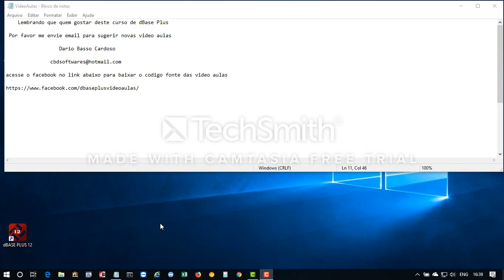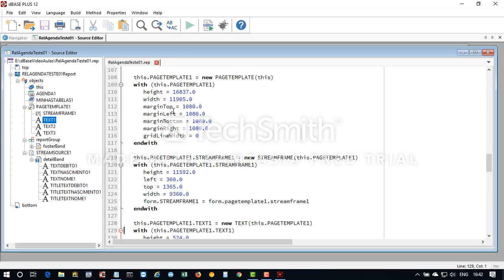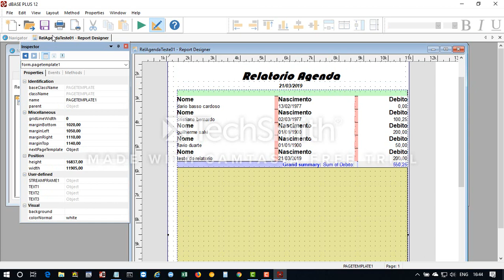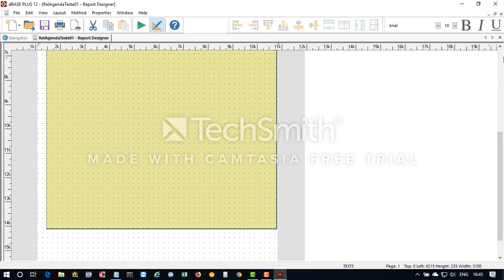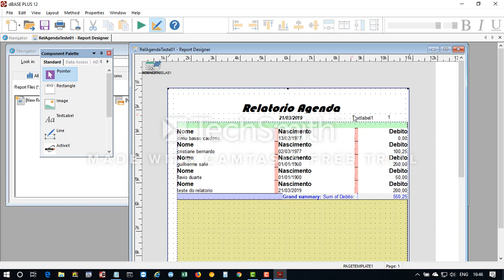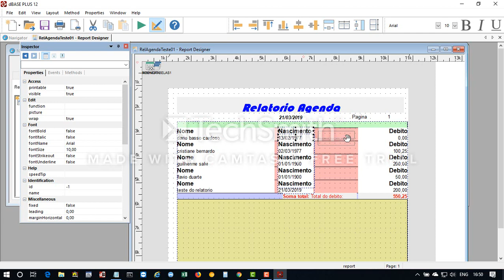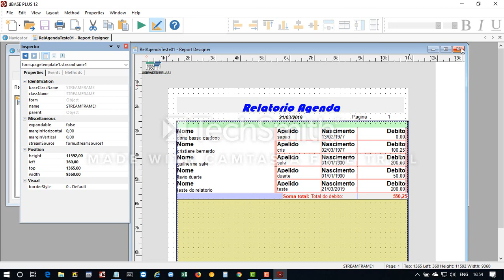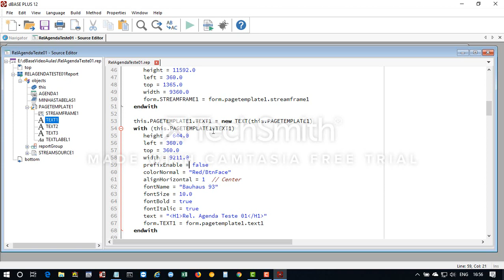dBasePlus 0005 - relatórios 002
demonstra como desenhar um relatório, alterar suas propriedades, depois de criado pelo Wizard usando o dBase Plus.